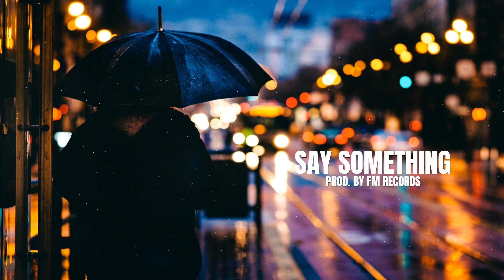[FREE] Mizo Rap Beat - Say Something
Beat ka rawn upload thin ho hi a duh tan a hman theih a. Beat Signature tello leh wave file a duh tan chuan a hnuaia phone number ka dahah hian min lo contact dawn nia. Beat siamtir duh tan siam sak thei reng a, recording pawh lo tih theih zel e!

FM RECORDS
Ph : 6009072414